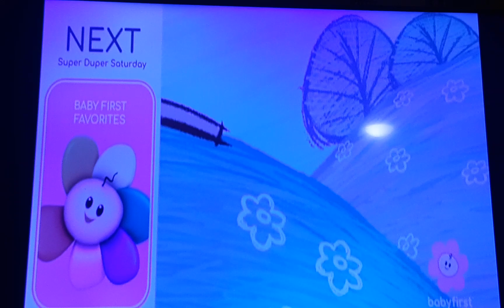Me Roasting The Notekins' Tuba Episode (GoAgoddamncrossAlreadyCrapkins/StopSleepingTi)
I RATE THIS GODDAMN NIGHTMARE HELL EPISODE A 0 OUT OF 10 FOR A MONSTROSITY AND ATROCIOUS PLOT AND A WASTE OF TIME STORYLINE! Credit to everyone, especially my friends!